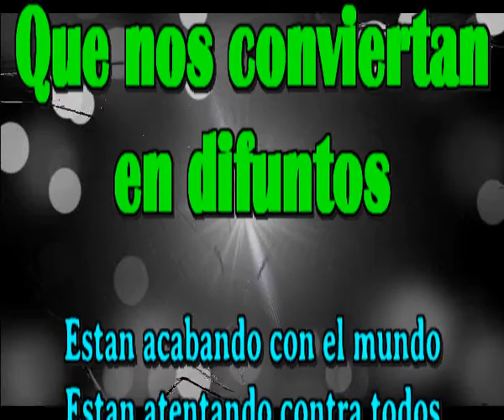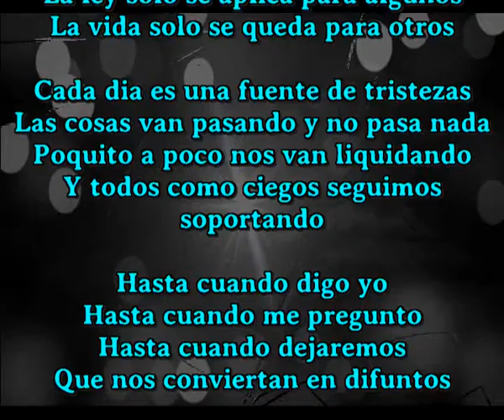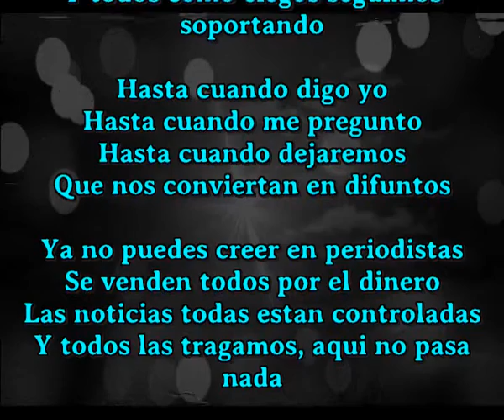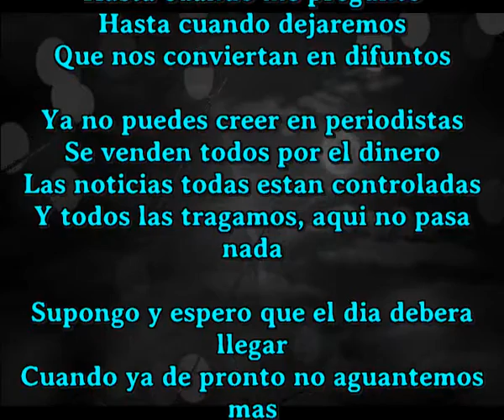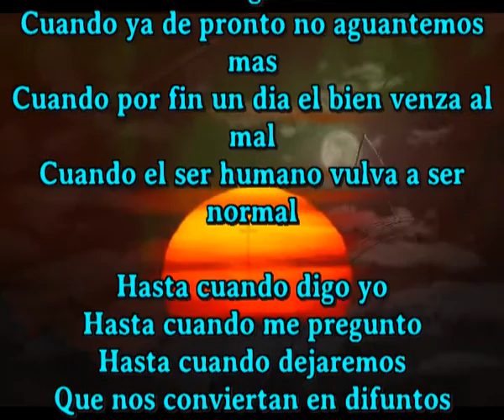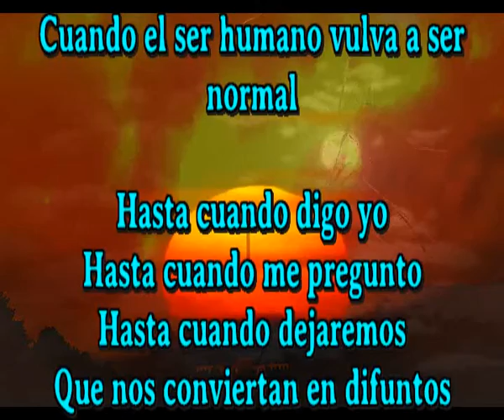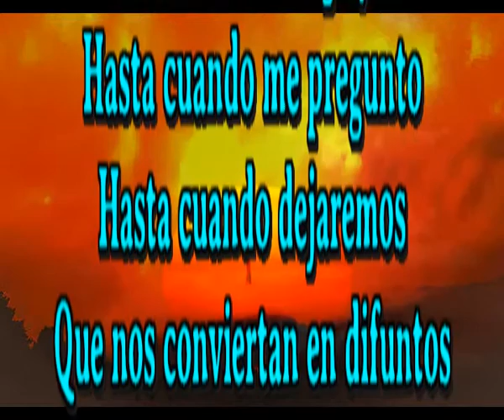Que nos conviertan en difuntos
Estan acabando con el mundo
Estan atentando contra todos
La ley solo se aplica para algunos
La vida solo se queda para otros

Cada dia es una fuente de tristezas
Las cosas van pasando y no pasa nada
Poquito a poco nos van liquidando
Y todos como ciegos seguimos soportando

Hasta cuando digo yo
Hasta cuando me pregunto
Hasta cuando dejaremos

Ya no puedes creer en periodistas
Se venden todos por el dinero
Las noticias todas estan controladas
Y todos las tragamos, aqui no pasa nada

Supongo y espero que el dia debera llegar
Cuando ya de pronto no aguantemos mas
Cuando por fin un dia el bien venza al mal
Cuando el ser humano vulva a ser normal